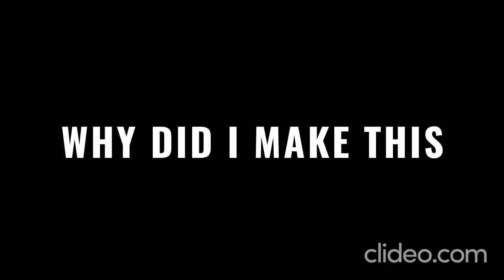Quagmire Explains to Brian how a plane works (Giggity.jpg)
you see, Brian,
An aircraft in straight and level flight is acted upon by four forces: lift, gravity, thrust and drag. The opposing forces balance each other: Lift equals gravity, and thrust equals drag.
You have Thurst: The force that moves an airplane forward through the air. Thrust is created by a propeller or a jet engine.
Then you have Drag: The air resistance that tends to slow the forward movement of an airplane.
You also have Gravity: The force that pulls all objects towards the earth.
And last but nor least the Lift: The upward force that is created by the movement of air above and below a wing. Air flows faster above the wing and slower below the wing, creating a difference in pressure that tends to keep an airplane flying.